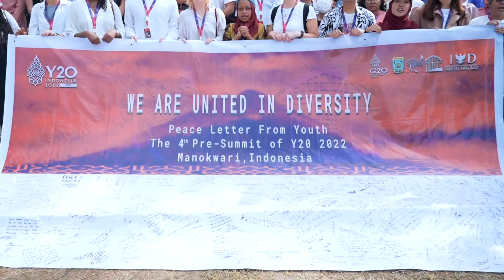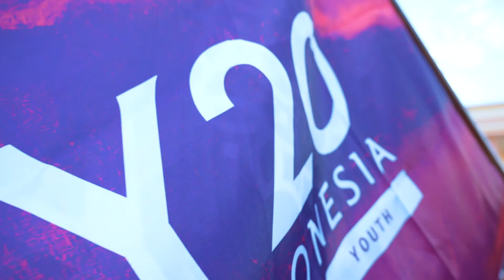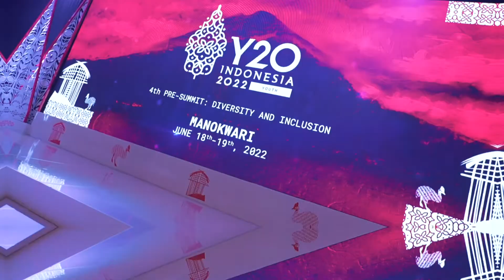Pre-Summit 4 Y20 Indonesia 2022 - Manokwari, Papua Barat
the 4th Pre-Summit in Manokwari provides a forum for both domestic and international young leaders to discuss and exchange ideas with the topic focusing on Diversity and Inclusion priority areas in inclusive education and youth in creative economy.